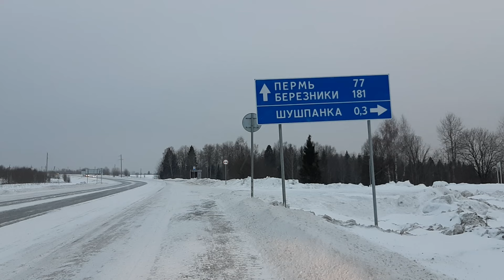"Слово пацана" меня преследует... Смотрели?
После выхода сериала "Слово пацана" многие дорожные  указатели воспринимаются по новому. Всего то в одну букву ошибка...
Не забывайте подписываться на мой канал, спасибо!
After the release of the series "The Boy's Word" many road signs are perceived in a new way...